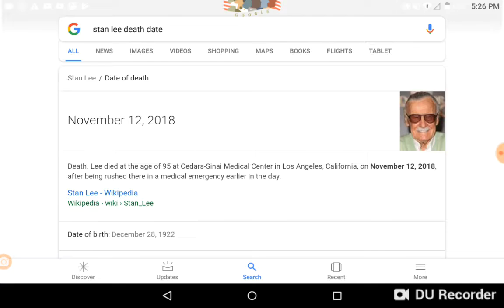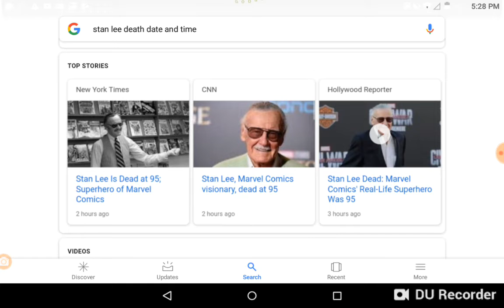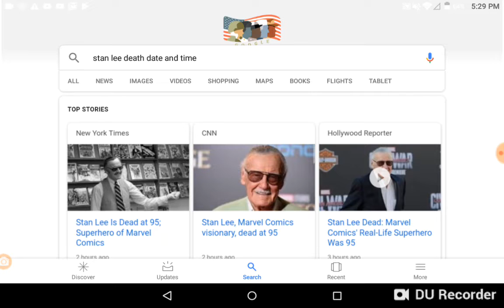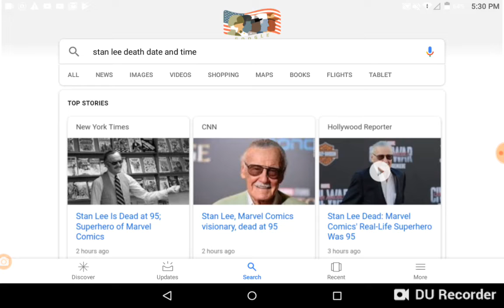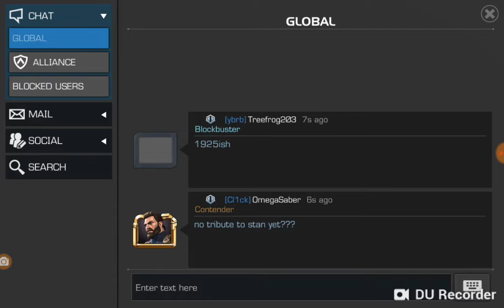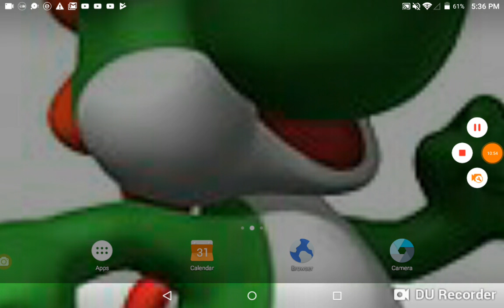STAN Lee PASSED AWAY TODAY NOVEMBER 12 2018 NOOOOOOoOOOoo😭😭😭😭😭😭😭😭😭😭😭